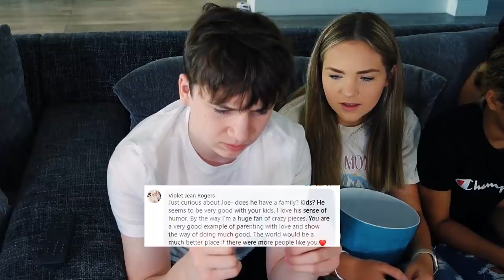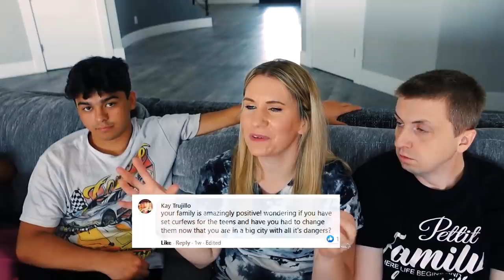Getting Jobs? | Adopting Again | Large Family Q and A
We finally get everyone together and answer some big questions. Will the teens be getting jobs? Are we adopting again? Some answers will surprise you!